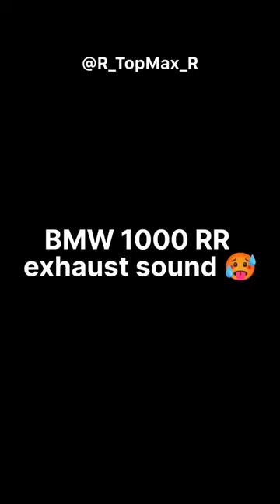SUPRA😈🥵 vs Lamborghini vs BMW exhaust sound 🥵😘💙@ITZ_SHREYASH